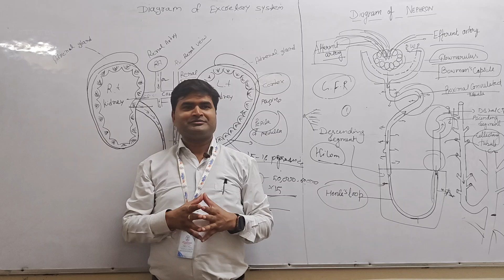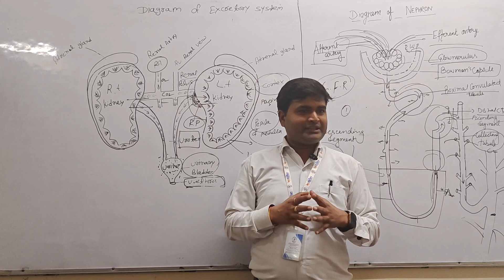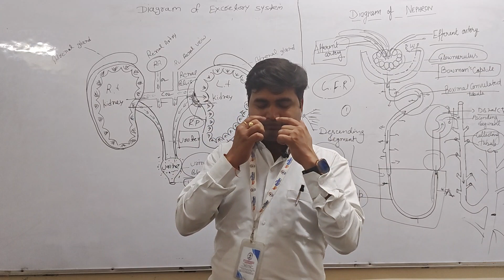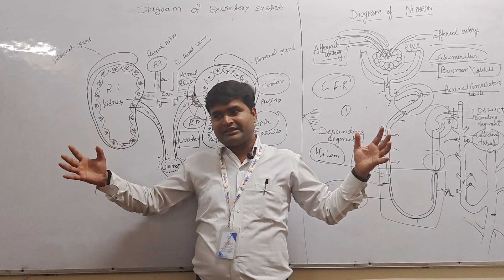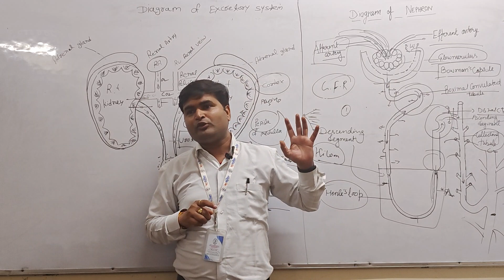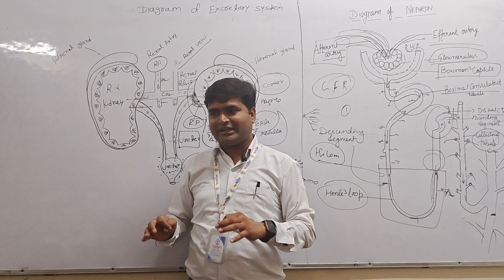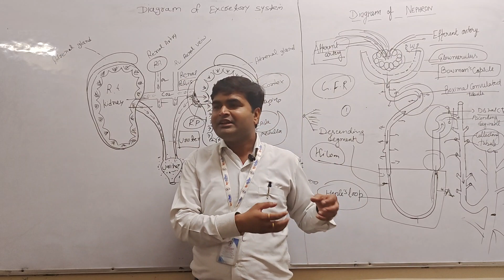Auto Suggestion Therapy | हम जैसा सोचते हैं हमारा शरीर भी वैसे ही Chemical बनाता है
तुम कितनी जल्दी ठीक होंगे यह तुम पर निर्भर करता हैं ।
हम जैसा सोचते हैं हमारा शरीर भी वैसे ही Chemical बनाता है
You are Healthy or Unhealthy Depends on You

अभी नहीं तो कभी नहीं
Admission Open for All Neurotherapy Course  2023
Our New Batch Started 1st October 2023 Join us

1.इस कोर्स को  *Online एवम Offline* दोनों तरीकों से सीखा जा सकता हैं।
2. *Recorded Videos* आपको मिलेगी। जिन्हे आप कभी भी कहीं भी देख सकते हैं ।
3. बहुत सरल तरीके से *Practical Points* सिखाए जायेंगे।
4. न्यूरोथैरेपी के Complete Practical Point सिखाए जायेंगे।
5. गुरुजी द्वारा बनाए गए सभी Formula की जानकारी देंगे।।